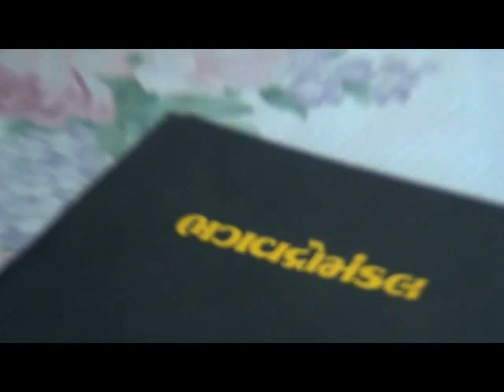Interview of Kanti Bhatt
Kanti Bhatt is a well known Gujarati writer and journalist.